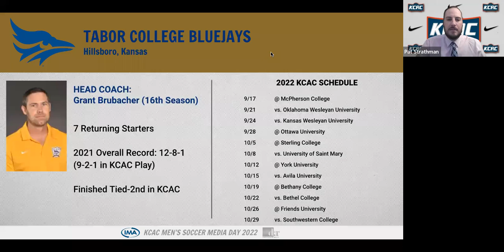2022 KCAC Men's Soccer Virtual Media Day: Head Coach Grant Brubacher